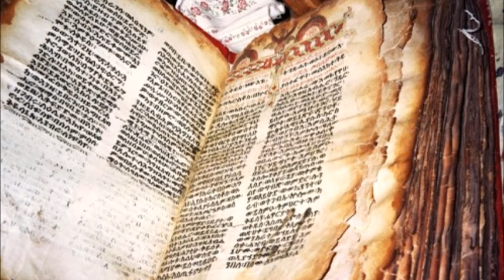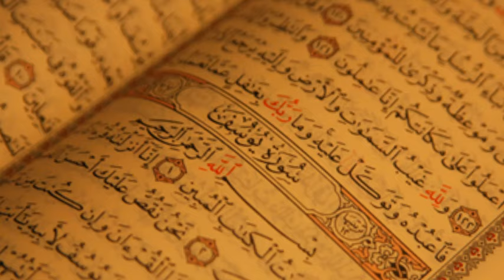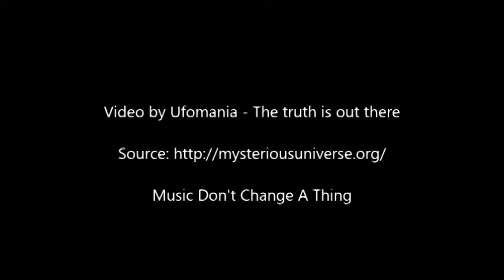Turkish Chemist Claims Noah Had Nuclear Powered Ark, Called Son on Cellphone